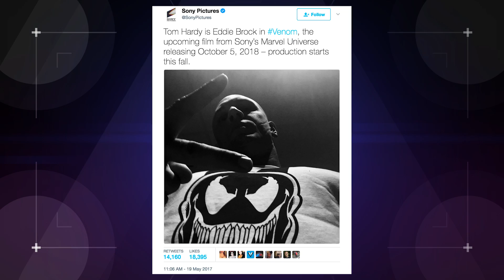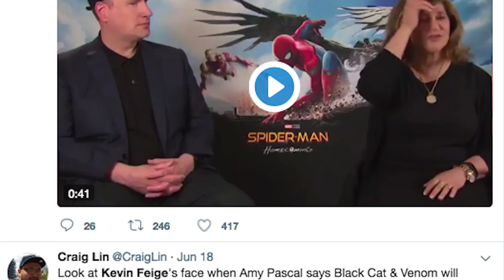Could Sony’s Spider-Man Universe Damage the MCU? (Nerdist News w/ Jessica Chobot)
Spider-Man Homecoming seemed an improbable Marvel-Sony collaboration, but could Sony’s future Spidey films jeopardize what the MCU has built? Jessica tries to connect the dots on today's Nerdist News!

Image: Marvel Studios/Sony